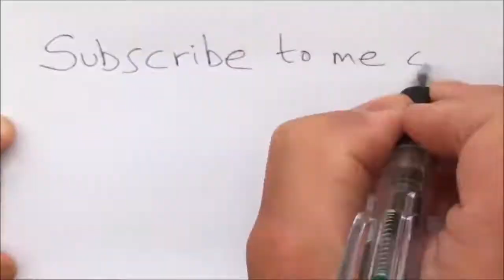Lucky Insect bug insect hunter fish hunter sweepstake skill gambling game machine